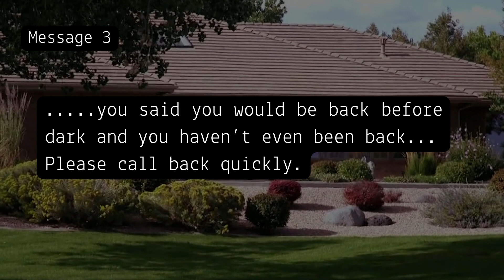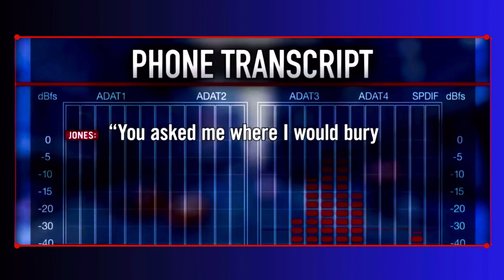TRAGIC True Crime Story and DISTURBING SECRET LIFE of Paige Birgfeld. ( Solved)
TRAGIC True Crime Story and DISTURBING SECRET LIFE of Paige Birgfeld.

Paige Birgfeld was determined to make it on her own without losing anything. Unfortunately her efforts to do that made her lose everything.

Blue Yeti USB Microphone

USB Camera Adapter with Charging Port

UBeesize 10'' Ring Light with Mini Tripod Stand & Phone Holder

Elgato Green Screen MT - Wall-Mounted Retractable Chroma Key Backdrop with Wrinkle-Resistant Fabric

Fiverr Gigs for things like scripts, thumbnail design, assistance with editing and much more:

Fiverr Business for a workspace connecting teams with top rated freelancers and unlimited business potential

Intro Video by: Canva Pro

Which means, if you click on the link and purchase a product, a small percentage comes back to me. It helps me keep on keepin on with my videos, and I appreciate you if you choose to support. If not then, that’s ok too.